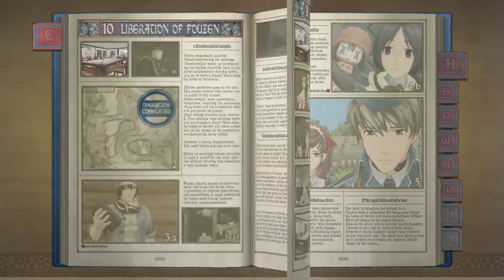Valkyria Chronicles Stream